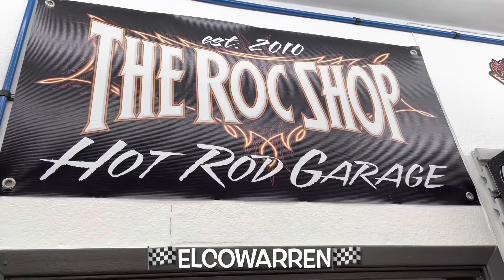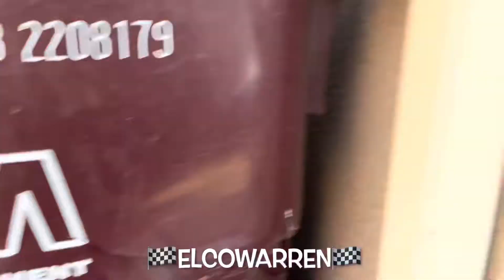RocshopChronicles: Swapped Oil Pans on the LS376/525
Dropped the crate LS376/525 out it’s sholipoing crate, onto the hoist, swapped out the oil pan and dropped him in the heartsndsoulelci engine bay to che j for clearance…..
  Motor

Oil pan

80zBabiezCC club Prez pullin out the 87SS.. CLEAN!

For all your gbody and muscle car needs hit up Mel over at

Or hit the website up below

LS coil pack covers

Holley level 1 Swap Kit for the 4L80e trans

Follow ya boy on the gram… @elcowarren

ROCSHOPWARREN YouTube Page

Elco Warren YouTube…

7.5 8.5 rear end clean up…

78 Malibu Buimd

Flickr photos for all the projects…